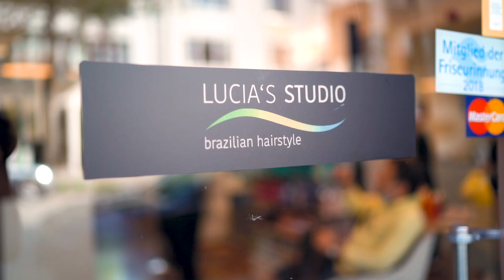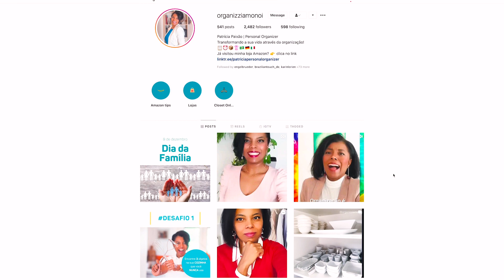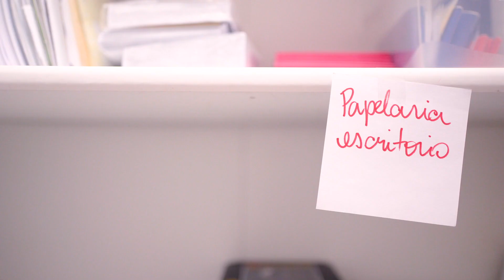Série Organizer sem Fronteiras - Episódio 1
1° episódio da série Organizer sem fronteiras!
organização nos bastidores de um salão de beleza Lucia's Studio em Munique na Alemanha.

Se você gosta de organização, com certeza também gosta de decoração!! Quer aprender como decorar sua casa mesmo com um orçamento bem econômico? Então, dá uma olhada nesse link e adquira agora mesmo o seu ebook com super dicas de decoração de ambientes: E-book com dicas para decoração, da sala de estar ao quarto do bebê. Para pessoas com pouco orçamento, boas ideias para deixar o ambiente muito mais bonito e aconchegante! Foco nas ideias para baixo orçamento!